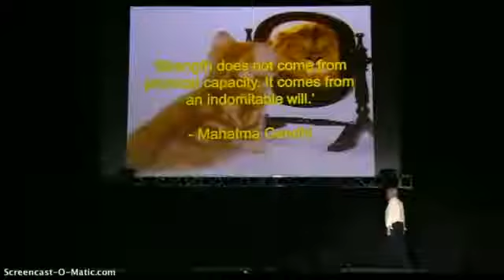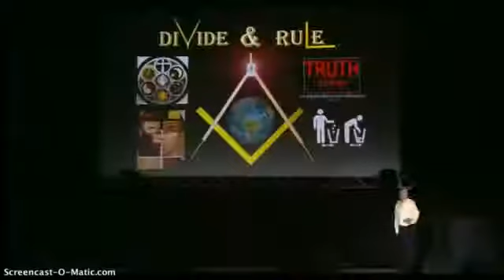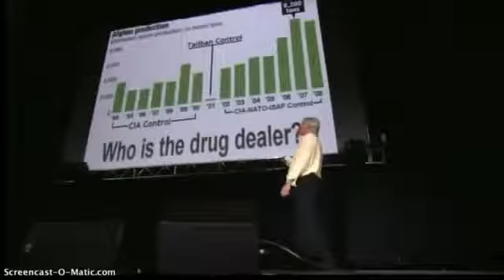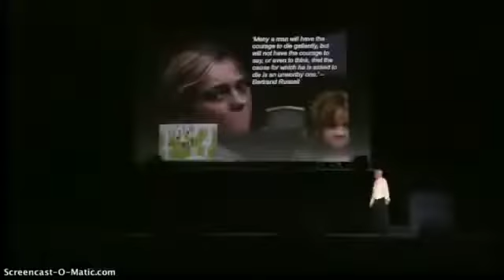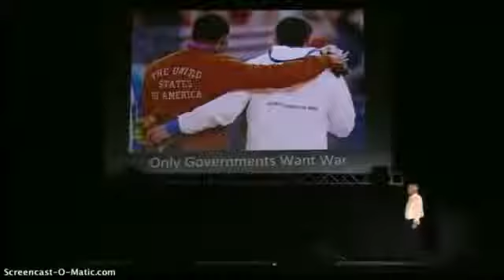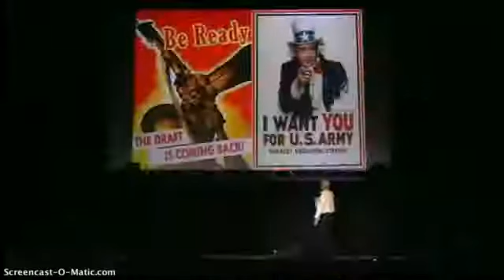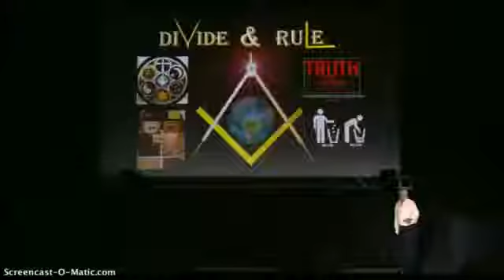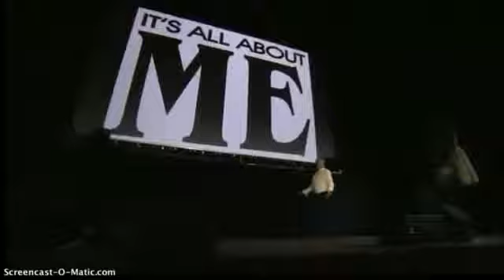David Icke Remember Who You Are Wembley Arena 2017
David icke- Remember Who You Are- Wembley Arena 2017 Wake up brothers vesves sisters its time to awaken, This is our chance all together Humanity rise rise make a stand we are many they are few..

ALMOST 10 HOURS OF GROUND-BREAKING CONTENT Recorded at Londons vast Wembley Arena before a sell-out audience of thousands, and watched live by tens of thousands worldwide on the Internet..